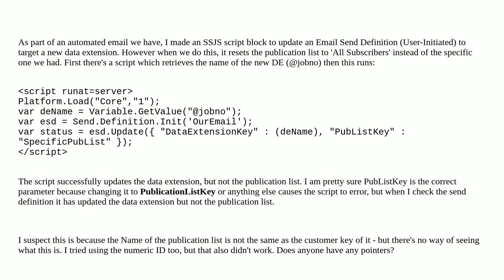Salesforce: Updating an Email Send Definition with SSJS to update data extension AND publication ...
Updating an Email Send Definition with SSJS to update data extension AND publication list

A special thanks goes out to the community

  automationstudio ssjs automation marketing-cloud script